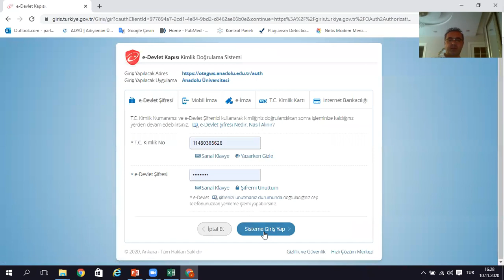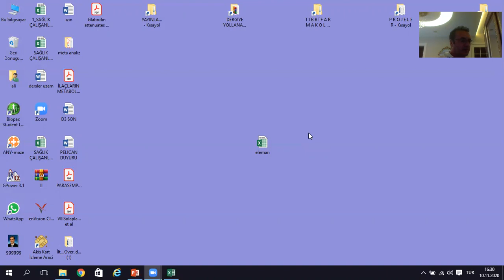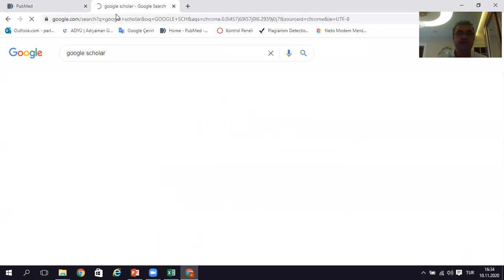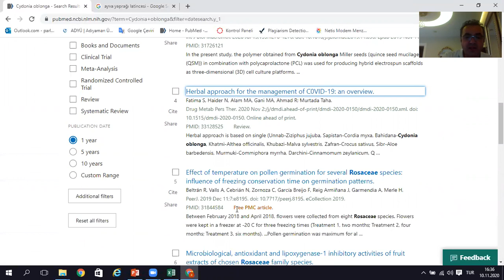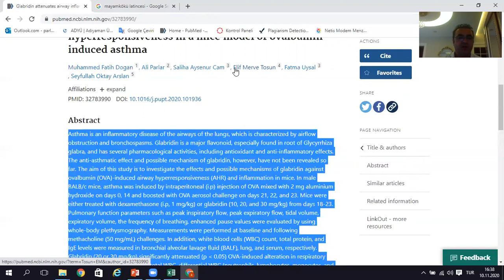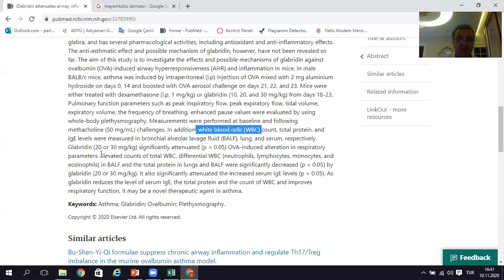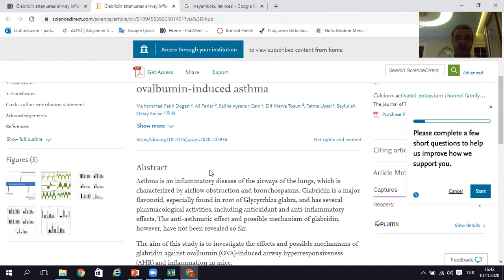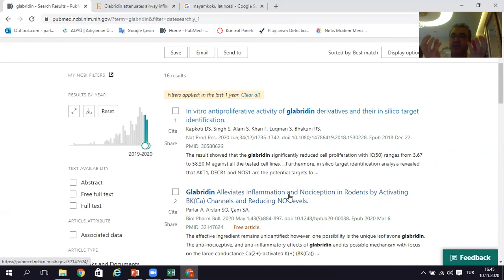deney hayvan 5